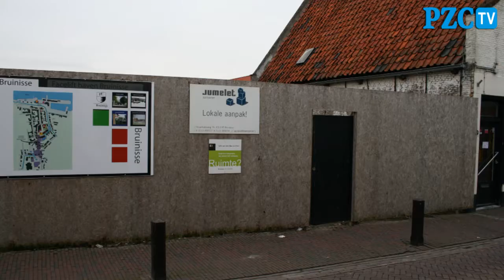Pimp de panden in Bruinisse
BRUINISSE - Leegstaande panden in het centrum van Bruinisse zijn opgeknapt. Enkele weken geleden zagen ze er nog verpauperd uit. Om het zicht van het centrum te verfraaien zorgde de dorpsraad met enkele andere ondernemingen voor een heuse opknapbeurt.